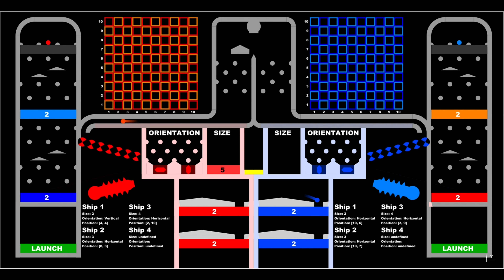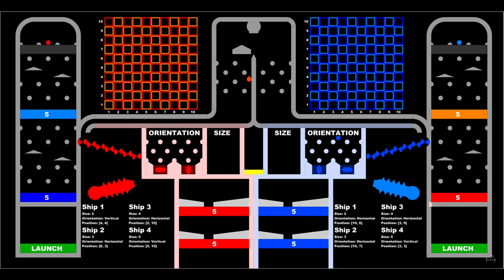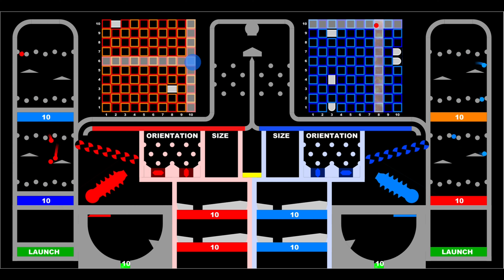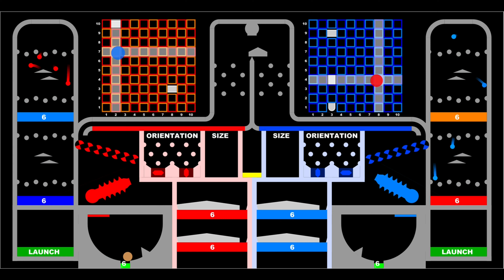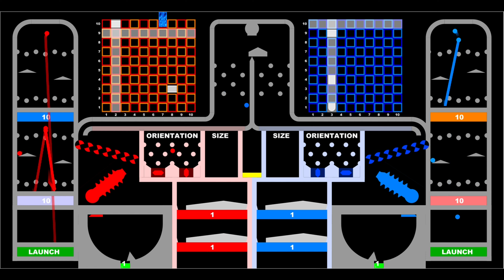Battleships - Marble Battle in Algodoo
Battleships is a classic guessing board game, but this time it is in Algodoo!
How this battle works:
The teams first generate where their ships will be placed, then they use their cannon to try and hunt down the opponent's ships. Last team with ships (or 'fragments of ships') wins!